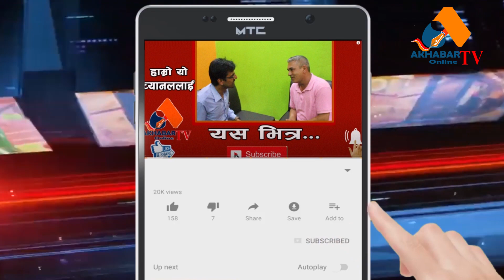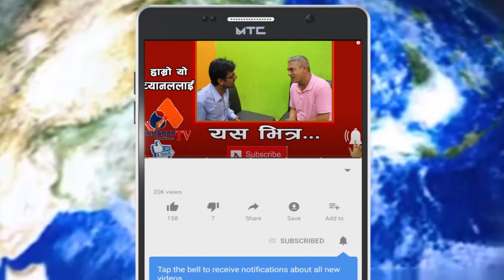मातातीर्थमा क्यान्सर पीडितको विजोग, खाने खर्च समेत नभएपछि खाद्यन्न बोकेर देशमाया पुगीन विरामी घरमा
atv Desmaya_lama rima Tamang
अखवार अनलाई टिभी (युटयुव च्यानल ) कम्पनी रजिष्टारको कार्यालयमा आधिकारिक रुपमा दर्ता भएको अखबार मिडिया प्रा लिद्धारा सञ्चालित तथा नेपाल प्रेस काउन्सिलमा सुचीकृत तथा सुचना विभागमा दर्ता भएको वेभसाइड को आधिकारिक युटयुव च्यानल हो । हामी समाजमा हुने गरेका समसामयिक विषयबस्तुलाई समाचारबनाई सुशित गर्दै आएका छौ ।
यो भिडियो तपाईलाई मन परेको छ भने लाईक, सेयर र कमेन्ट गर्नुहोस् । Note- यदि तपाईसंग पनि केहि अनौठो कला र प्रतिभा छ वा तपाईको नजिक कोहि त्यस्तो प्रतिभावान व्यक्ति हुनुहुन्छ भने हामीलाई सम्पर्क गर्नुहोस् मोबाईल नम्बर- :-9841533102 वा फेसबुक अकाउण्ट मा क्लिक गरी म्यासेज छोड्नुहोला ।

akhabaronlinel.com is authorized to upload this video. Using of this video on other channels without prior permission will be strictly prohibited. (Embedding to the websites is allowed)